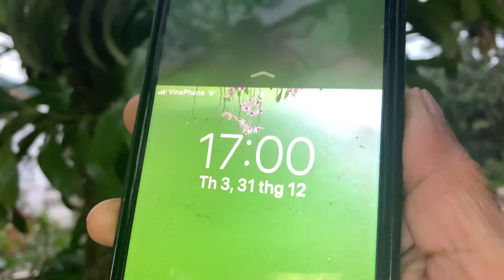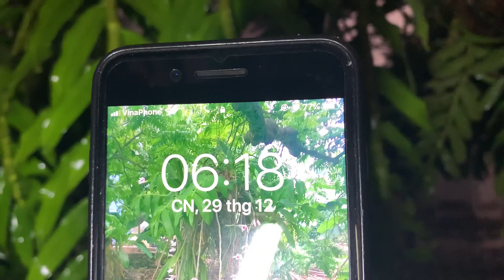"Hành Thiền"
Trích tác phẩm Phật Giáo: An lạc từng bước chân của thiền Sư Thích Nhất Hạnh. (02)